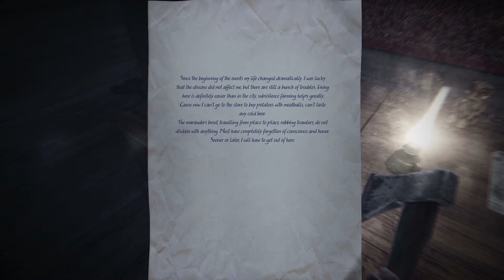35MM // #3 // OMI? 0o